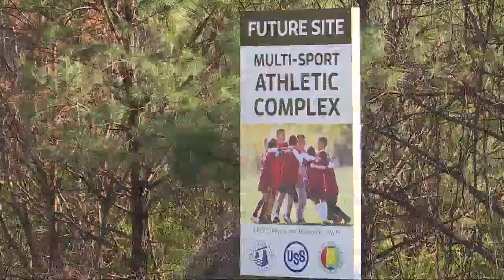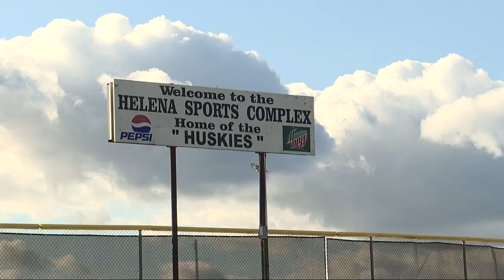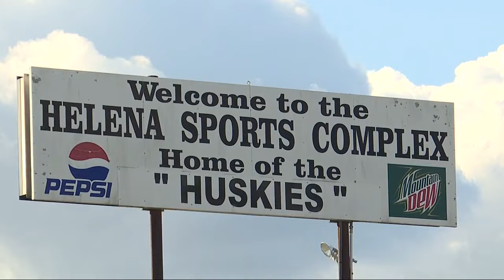Cost of new Helena sports complex revealed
The Hillsboro Sports Complex is a 90 acre facility including many new baseball fields, tennis courts, a disc golf course and so much more coming to Helena. It is estimated to cost $85 million -- MORE